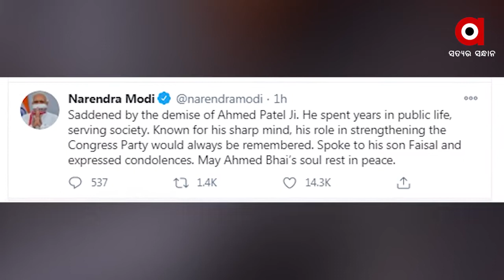ବରିଷ୍ଠ କଂଗ୍ରେସ ନେତା ଅହମ୍ମଦ ପଟେଲଙ୍କ ପରଲୋକ ....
ଚିକିତ୍ସାଧୀନ ଅବସ୍ଥାରେ ଆଜି ଭୋର ୩ଟା ୩୦ ମିନିଟରେ ଶେଷ ନିଶ୍ୱାସ ତ୍ୟାଗ କରିଛନ୍ତି ଅହମ୍ମଦ । ଏନେଇ ଟ୍ୱିଟ୍ କରି ସୂଚନା ଦେଇଛନ୍ତି ପୁଅ ଫୈଜଲ ପଟେଲ । ଗତ ଏକମାସ ପୂର୍ବରୁ କରୋନାରେ ସଂକ୍ରମିତ ହୋଇଥିଲେ ଅହମ୍ମଦ .